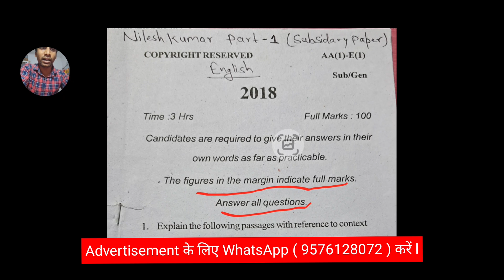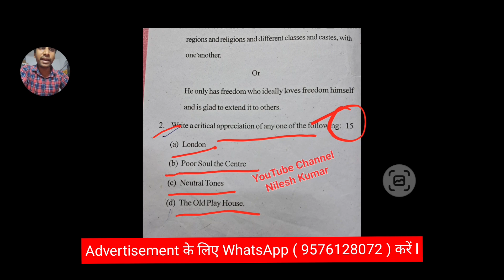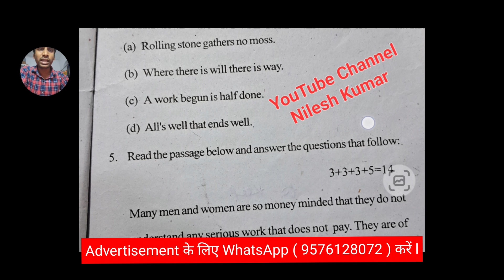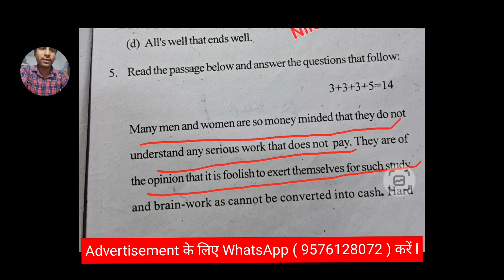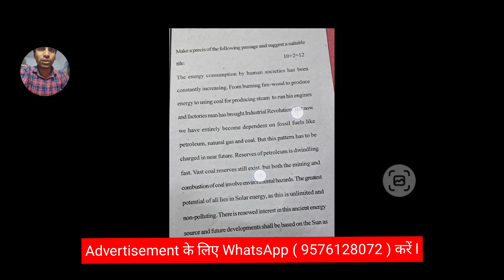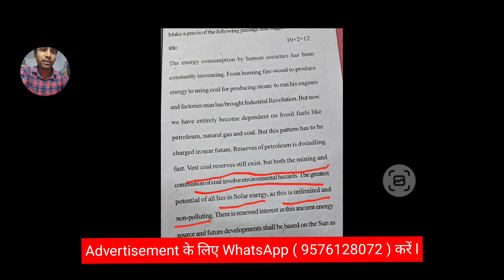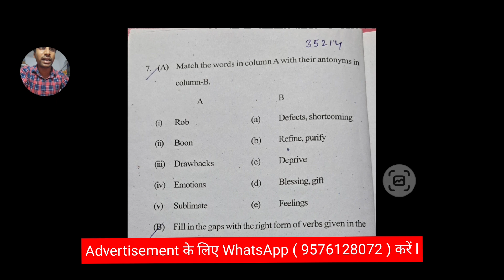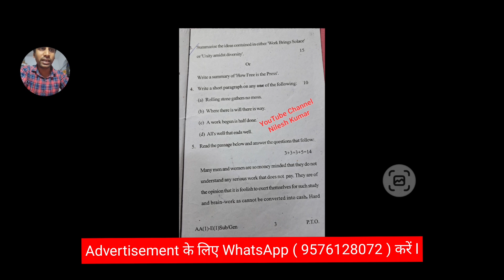Ba,Bsc,Bcom Part 1 English Subsidiary Previous Year Question Paper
🔥Your Quaries 🔥

Ba part 1 English honours
Ba part 1 previous Year Question Paper
Nilesh Kumar
Part 1 previous Year Question Paper
YouTube Channel Nilesh Kumar
ba
ba 3rd year
ba me top kaise kre
ba most important questions
ba part 1 history honours question
ba part questions paper 2022
ba question paper
ba study
nilesh kumar munger university
b.a. english hons questions paper
Ba part 1 English honours questions paper 2021
b.a part 1 english honours pdf
BA part 1 English honours guess paper 2022
Ba part 1 english honours paper 2
BA part 1 English Honours Book
Ba part 1 ka english honours ka question answer 2022 pdf
BA part 1 English honours book in hindi
English honours ba part 1 book
English Honours questions paper 2022
Ba part 1 English questions answer
Ba part 1 ka english honours ka objective question
Ba 1st year english  honours questions paper 2020
Semester 1 english questions paper 2022
Semester 1 english question paper 2022

Business Query :-